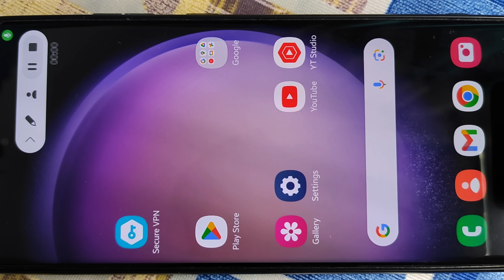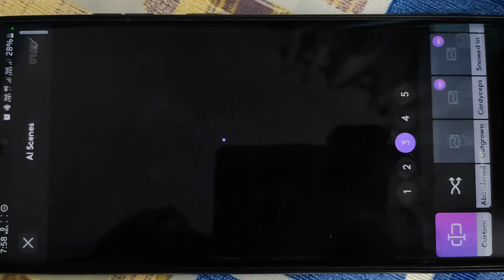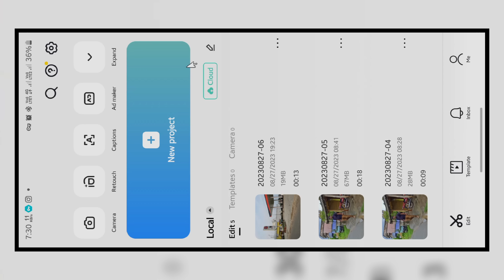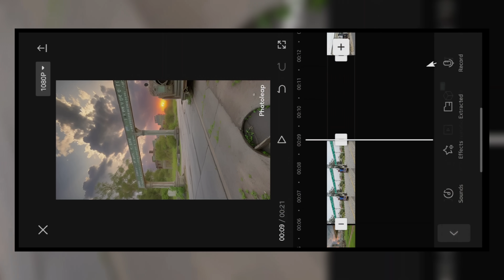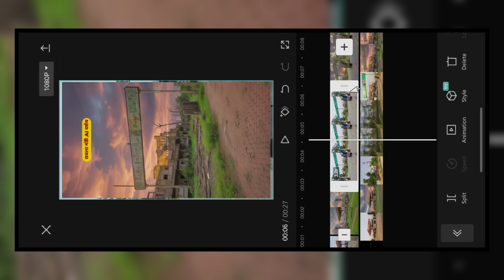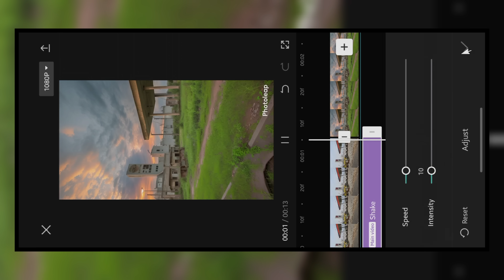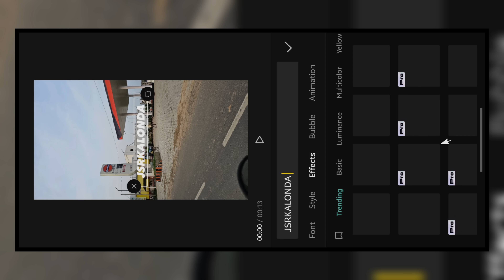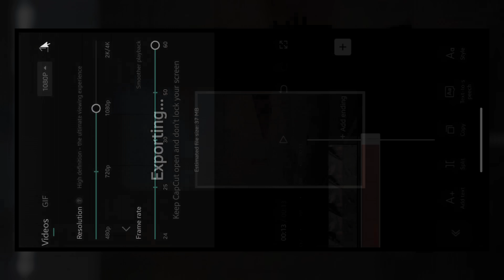How To Convert Normal Photo To Ai Photo || Ai Video Kaise Banaye || Ai Photo Editing | Ai Scenes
ai vídeo kaise banaye
ai ai ai song
ai video
reels viral video edit
ai reels video editing
reels
instagram reels

नमस्कार दोस्तों,
दोस्तो आज के इस video editing में आपको photoleap app की help से normal photo to ai photo reels video editing करके दिखाने वाला हूं उम्मीद करता हूं आपको ये वीडियो एडिटिंग पसंद आएगा ।